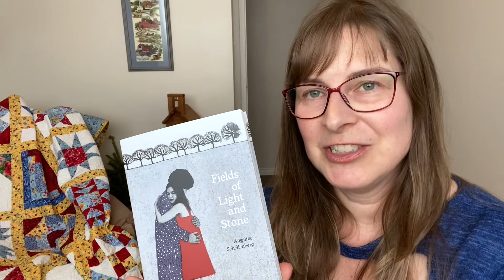Turnstone's 2poem2 Tuesday Reading Series: Angeline Schellenberg and Joanne Epp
2poem2 Tuesday: February 9, 2021
Featuring Angeline Schellenberg and Joanne Epp
Presented by Turnstone Press

Angeline Schellenberg's full-length debut, Tell Them It Was Mozart (Brick Books, 2016), won the Lansdowne Prize for Poetry and the Eileen McTavish Sykes Award for Best First Book and was a finalist for a ReLit Award. She has served as a Sheldon Oberman Mentorship Program mentor and Deep Bay artist-in-residence, and placed second and third in Prairie Fire contests. The 2017 recipient of the John Hirsh Award for Most Promising Manitoba Writer has published poetry chapbooks with The Alfred Gustav Press (2015), and Kalamalka, Dancing Girl, and JackPine Presses (2019). In 2019, her work was nominated for The Pushcart Prize and Arc Poetry Magazine's Poem of the Year. Punny host of Speaking Crow—Winnipeg's longest-running poetry open mic, Angeline recently launched the elegy collection, Fields of Light and Stone (University of Alberta Press, 2020). A freelance editor and mother of two young adults, she enjoys handbuilding pottery, talking to dogs, and eating other people's baking.

Joanne’s poetry is shaped by the places where she has lived and travelled: from small-town Saskatchewan, where she was raised, to a small boreal lake, to the creekside paths of Winnipeg. She has two full-length poetry collections: Eigenheim (Turnstone, 2015) and Cattail Skyline (Turnstone, forthcoming in 2021). Joanne Epp's poetry has appeared most recently in Prairie Fire, The New Quarterly, and Canadian Literature; her work placed second in the 2017 Nick Blatchford Occasional Verse Contest and third in the 2018 Banff Centre Bliss Carman Poetry Contest. She collaborates with Sarah Klassen and Sally Ito in translating poetry by the 17th-century writer Catharina Regina von Greiffenberg. Joanne lives in Winnipeg with her husband, one of her two adult sons, and a cat.

This series is curated by Sarah Ens.